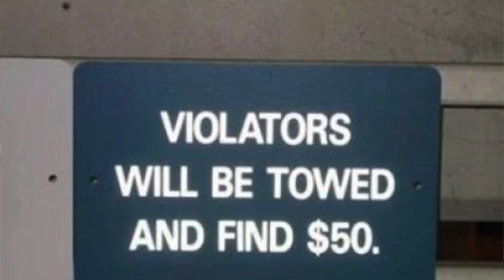Announcements 11/14/23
Typo Tuesday